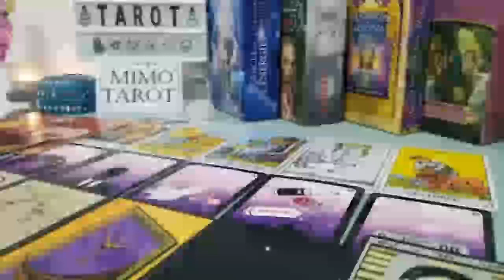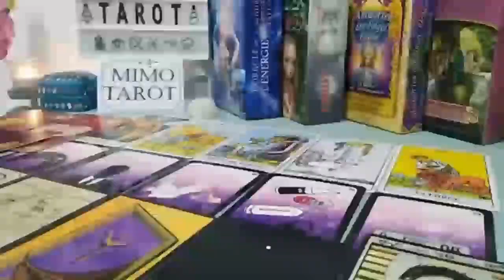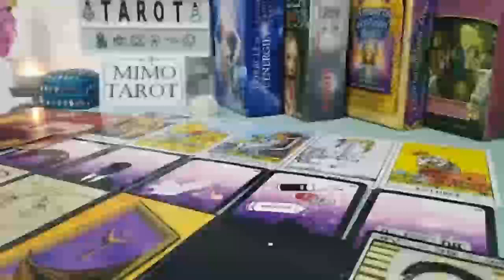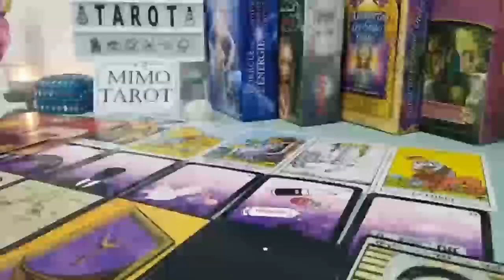CANCER Tarot Love Reading PLEASE BE CAREFUL WITH THIS PERSON